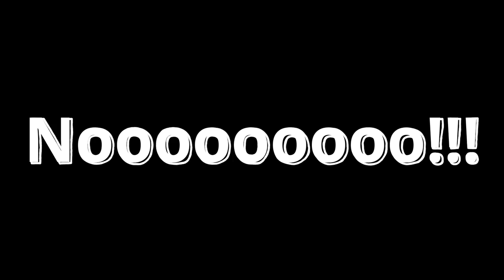Scream Is no Joke!!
This is a simple TPS escape game with a basic storyline! Ghostface is back.